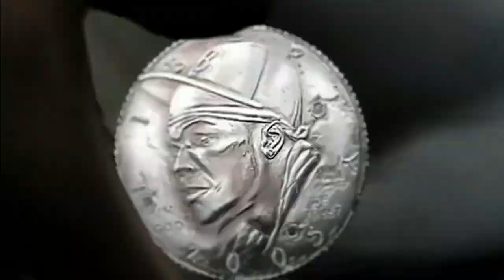50 Cent- Piggy Bank (Explicit) (Official Music Video HD Remastered) (Rare Promo Version)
Piggy Bank (Explicit) by 50 Cent (Official Uncensored Music Video) (Rare Promo Version) (Remastered In HD)
Released: 2005
Album: The Massacre
Artist: 50 Cent
Genre: Hip-Hop/Rap
Music Video: Animated (Video Game Plot)
Extra Notes: (Fat Joe, Nas, Jadakiss, Shyne, Kelis & The Game Diss)
Audio & Video Re Edited, Remastered & Uploaded by: StretchDub92
Lyrics Below: Source - SDstretchdub92 / StretchDub92
50 Cent Piggy Bank Lyrics ~

[chorus]
Clickity-clank, clickity-clank
The money goes into my piggy bank
Clickity-clank, clickity-clank

[intro bridge]
Man I'll get at you - my knife cuts your skin
I'll get at you - blow shots at your man
I'll get at you - 2Pac don't pretend
I'll get at you - I'll put that to an end

[verse1]
That damn shit is old, don't be screamin "Get at Me Dog"
Have you runnin for your life when I match ya part
I get to waving that semi like it's legal
A lil' nigga hurt his arm, lettin off that Eagle, you know me
Black on black Bentley, big ol' black 9
I'll clap your monkey-ass, yeah black on black crime
Big ol' chrome rims gleam, you know how I shine
C'mon on man, you know how I shine
I'm in the hood, in the drop, Teflon vinyl top
Got a 100 guns, a 100 clips, why I don't hear no shots?
That fat nigga thought "Lean Back" was "In Da Club"
My shit sold 11 mill', his shit was a dud
Jada' don't fuck with me, if you wanna eat
Cause I'll do yo' little ass like Jay did Mobb Deep
Yeah homey in New York niggas like your vocals
But that's only New York dawg, yo ass is local

[chorus]
Clickity-clank, clickity-clank

[bridge2]
Yeah, yeah get more money, more money
Yeah - yeah, yeah get more money, more money

[verse2]
Banks' shit, sells; Buck's shit, sells
Game's shit, sells; I'm rich as - hell
Shyne poppin off his mouth from a cell
He don't want it with me, he in PC
I could have a nigga run up on him with a shank
For just a few pennies out my piggy bank
Yayo bring the condoms, I'm in Room 203
Freak bitch look like Kim before the surgery
It's an emergency, for Michael Jackson see
Looked at a picture and says she looks like me
Kelis said her milkshake bring all the boys to the yard
Then Nas went, and tattooed the bitch on his arm
I mean like way out in Cali niggas know you, cuz
First thing they say about you is you's a sucker for love
This is chess not checkers, these are warning shots
After your next move I'll give you what I got

[chorus+bridge2]
Clickity-clank, clickity-clank

[outro bridge]
When I get at you - I'll punch out your grill
I'll get at you - let off that blue steel
I'll get at you - nigga I'm for real
I'll get at you - could get yo' ass killed

[outro]
Yeah
Yeah
Hahahaha
Ya'll niggas gotta do somethin' now man
All that shoot 'em up shit ya'll be talking
You gotta do something baby
I mean, I mean c'mon man everybody's listening
Nigga everybody's listening
Hahahaha
I know you ain't gon' just let 50 do you like that
I mean damn rep your hood nigga
Nigga you hard right?
Pop off
Yayo get mobs niggas on the phone
And tell the niggas I said grip up
Niggas got a green light on these monkies
Hahahaha

Source: SDstretchdub92 / StretchDub92